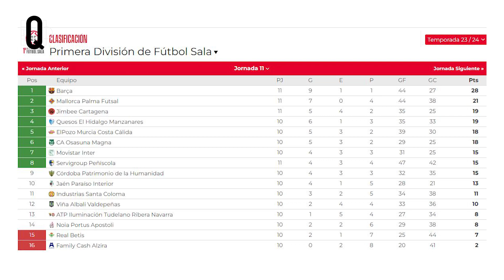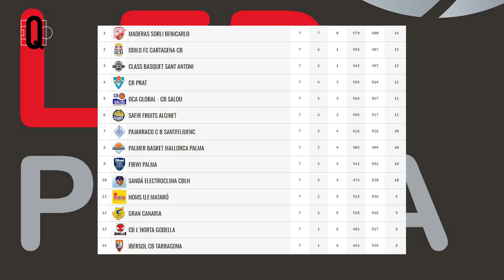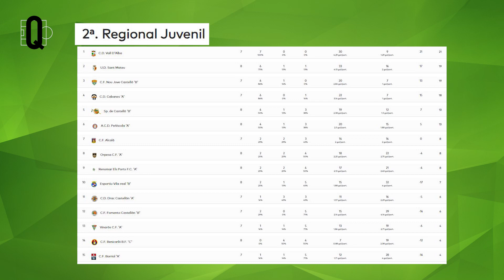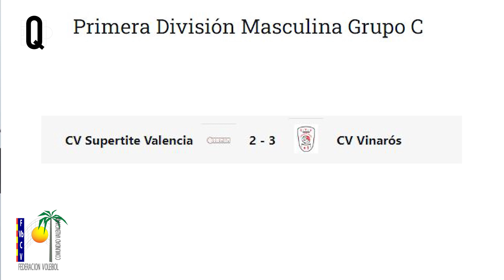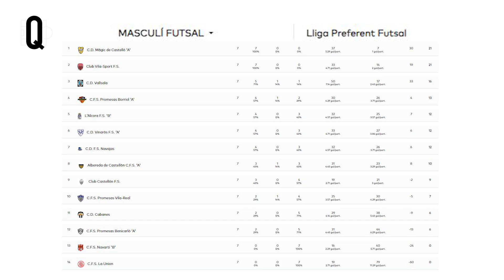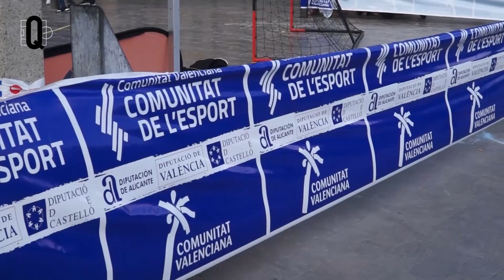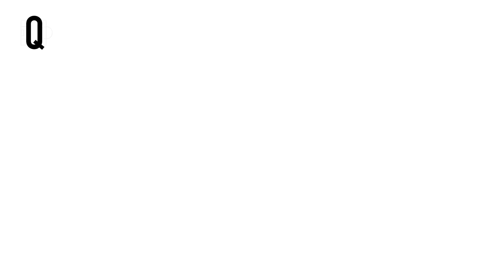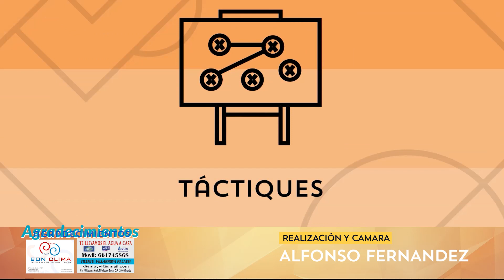LA BANQUETA - Programa complet | LaBanqueta 14/11/2023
LaBanqueta 14/11/2023

⚽️ Resum Servigroup Peñíscola vs Palma Futsal
⚽️ Resum ElPozo Murcia vs Servigroup Peñíscola
🏀 Resum Gran Canaria vs Maderas Sorlí Benicarló
⚽️ Resum Infantil Benicarló BF vs Sporttime Vila-real
🤾🏻‍♂️ Reportatge Street Handball Benicarló i Torneig Costa Azahar
🤾🏻‍♂️ Entrevista al Club Handbol Serra d'Irta Alcalà